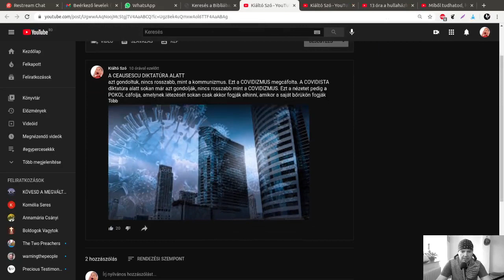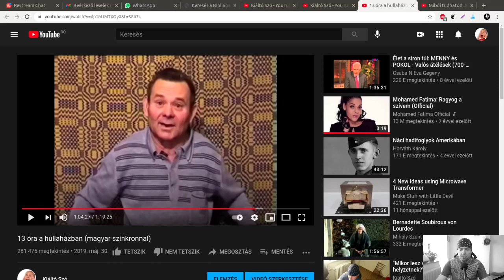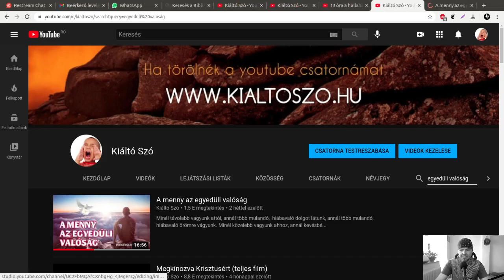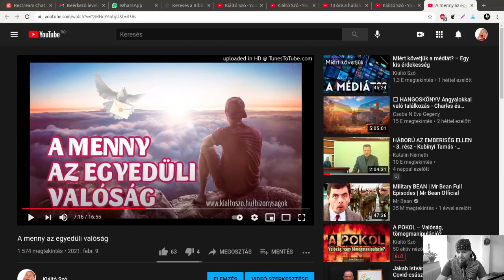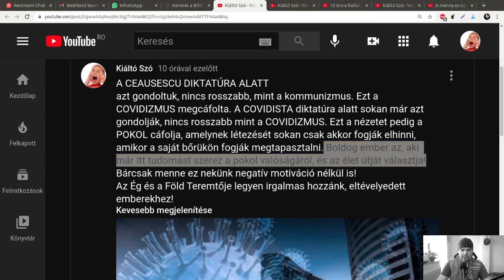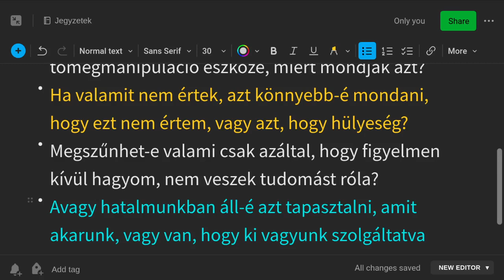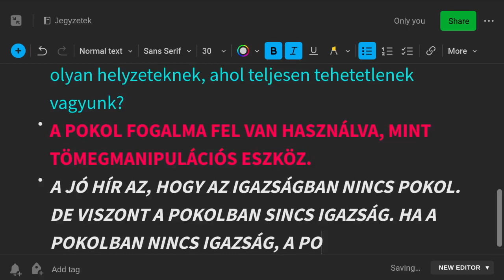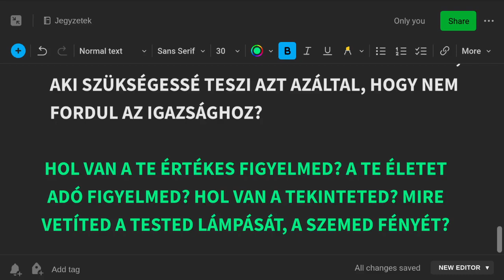A POKOL – Valóság, vagy tömegmanipuláció? – ÚJRATÖLTVE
- Mi a garanciánk arra, hogy nem csapjuk be magunkat e kérdést illetően??
- Akik azt mondják, hogy valóság, miért mondják azt?
- Akik azt mondják, hogy csupán vallási dogma, a tömegmanipuláció eszköze, miért mondják azt?
- Ha valamit nem értek, azt könnyebb-é mondani, hogy ezt nem értem, vagy azt, hogy hülyeség?
- Megszűnhet-e valami csak azáltal, hogy figyelmen kívül hagyom, nem veszek tudomást róla?
- Avagy hatalmunkban áll-é azt tapasztalni, amit akarunk, vagy van, hogy ki vagyunk szolgáltatva olyan helyzeteknek, ahol teljesen tehetetlenek vagyunk?
- A POKOL FOGALMA FEL VAN HASZNÁLVA, MINT TÖMEGMANIPULÁCIÓS ESZKÖZ.
- A JÓ HÍR AZ, HOGY AZ IGAZSÁGBAN NINCS POKOL. DE VISZONT A POKOLBAN SINCS IGAZSÁG. HA A POKOLBAN NINCS IGAZSÁG, A POKOLBAN NINCS SZABADSÁG. MIVELHOGY AZ IGAZSÁG TESZ SZABADDÁ, ÉS A POKOLBAN NINCS IGAZSÁG, AKIT ODA JUT, RABSÁGBAN MARAD, SZOLGASÁGBAN.
- AKI MEGISMERI AZ IGAZSÁGOT, NEM FOGÉKONY A TÖMEGMANIPULÁCIÓRA. ÍGY NEM EJTHETŐ RABUL!
- MI TESZ TÉGED FOGÉKONNYÁ AZ AGYMOSÁSRA, A TÖMEGMANIPULÁCIÓRA?
- MIÉRT FIGYELSZ AZ AGYMOSÁSRA? A TÖMEGMANIPULÁCIÓRA? HÁT NEM AZÉRT, MERT NEM FIGYELSZ AZ IGAZSÁGRA??
- HA TE VAGY AZ, AKI NEM FIGYELSZ AZ IGAZSÁGRA, NEM KERESED AZT, NEM KAPSZ KIJELENTÉST ATTÓL, KI A HIBÁS AZÉRT, HOGY VAN TÖMEGMANIPULÁCIÓ ÉS AGYMOSÁS?
- NEM ÉPP TE VAGY AZ AGYMOSÁS MEGRENDELŐJE, AKI SZÜKSÉGESSÉ TESZI AZT AZÁLTAL, HOGY NEM FORDUL AZ IGAZSÁGHOZ?

HOL VAN A TE ÉRTÉKES FIGYELMED? A TE ÉLETET ADÓ FIGYELMED? HOL VAN A TEKINTETED? MIRE VETÍTED A TESTED LÁMPÁSÁT, A SZEMED FÉNYÉT?
AZ ÉLETEN, VAGY A HALÁLON?
A MENNYEN, VAGY A POKLON?